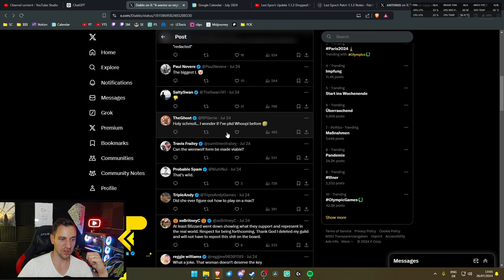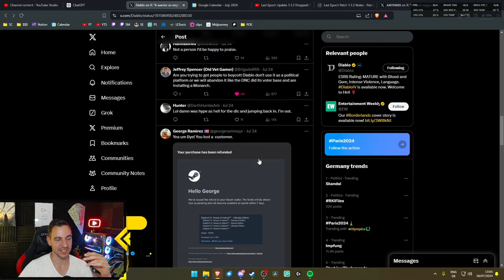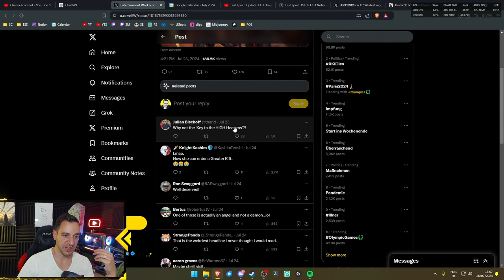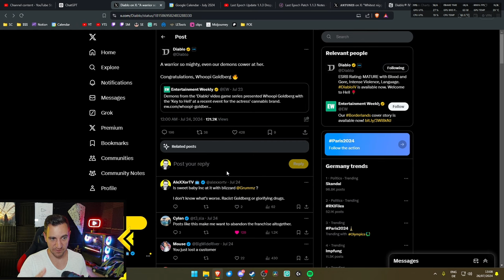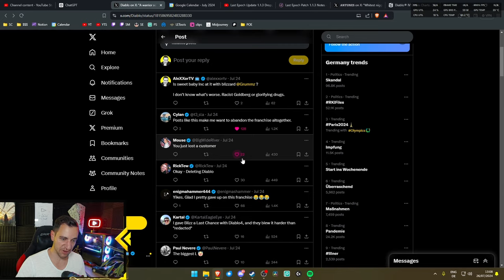Blizzard Just Made a HUGE Blunder (Again) with Diablo?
🧙‍♂️ MAGE 🧙‍♂️
Get LAID EZ:
Video Title Ideas (for the algorithm!):
diablo whoopie goldberg, diablo marketing fail, blizzard fail, diablo fail, blizzard failing again, blizzard woke, diablo woke